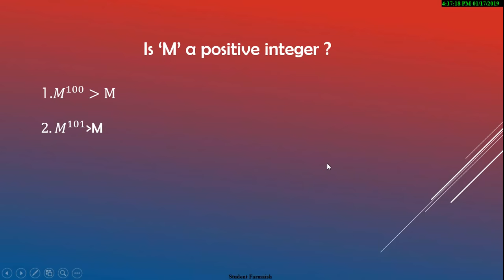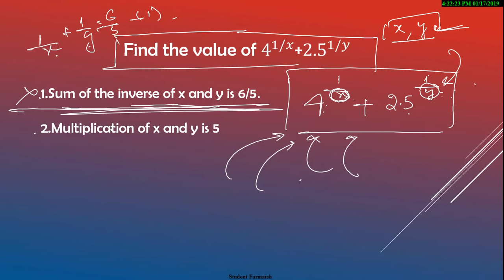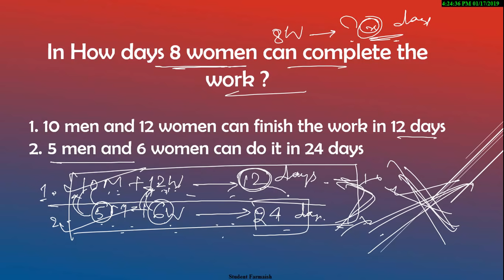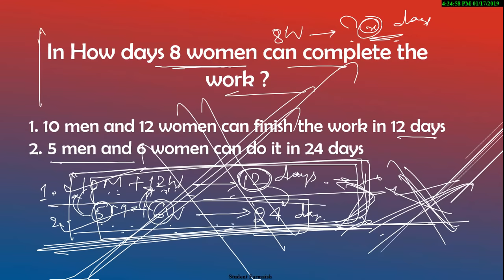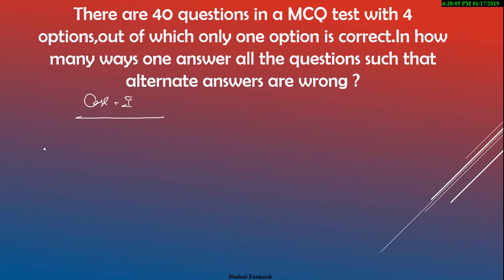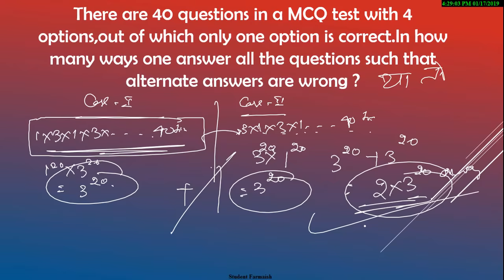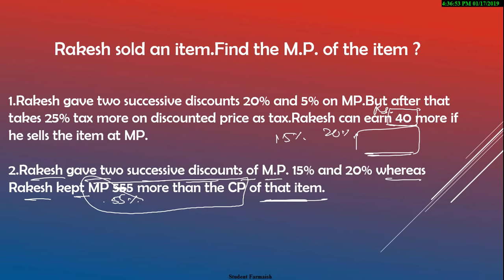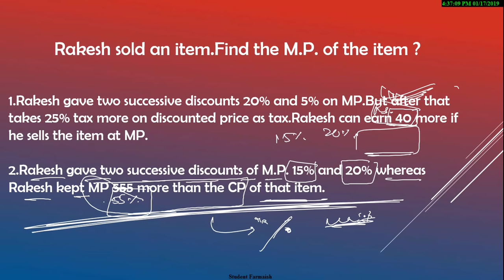DIFFICULT QUESTIONS -DATA SUFFICIENCY WITH SHORT TRICKS || HIGH LEVEL MISCELLANEOUS QUESTIONS